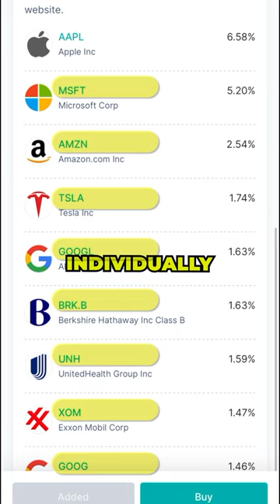What Is An ETF?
💳 American Express Cashback Credit Card - Get 5% Bonus Cashback in the first 3 months and no monthly fee for the first 12 months
💳 The Qantas American Express Ultimate Card - Earn up to 55,000 bonus Qantas Points

We acknowledge the Traditional Custodians of our land, and extend that respect to all Aboriginal and Torres Strait Islander peoples today.

We respect and celebrate the diversity of our communities.

Queenie Tan and Marquetable Group PTY LTD (ABN 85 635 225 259) are authorised representatives (1301362 and 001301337 respectively) of Money Sherpa PTY LTD ABN 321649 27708 (AFSL: 451289).